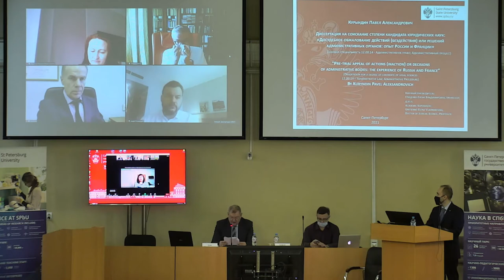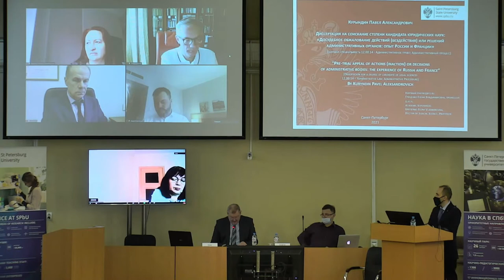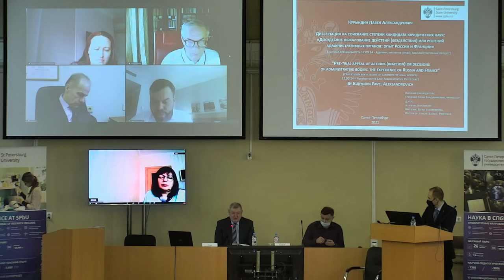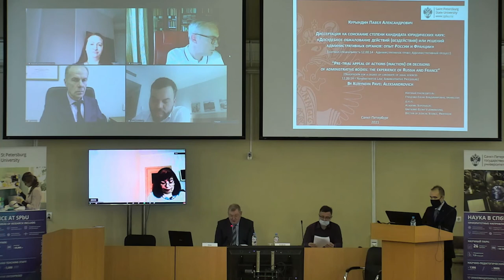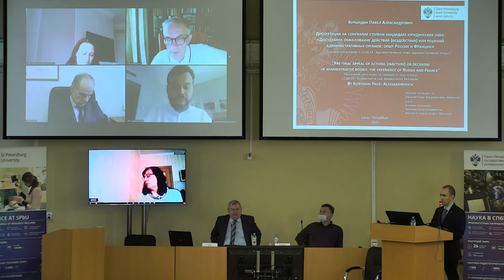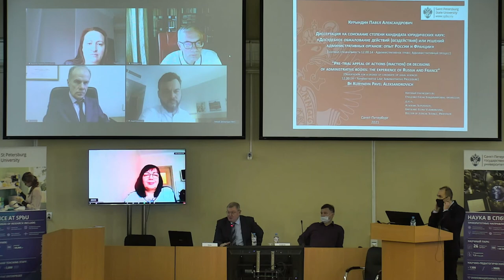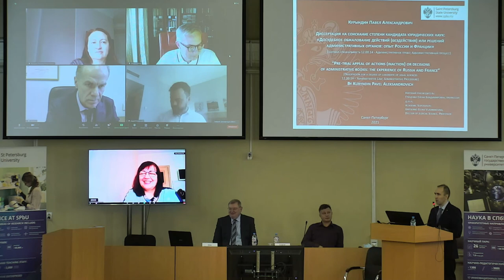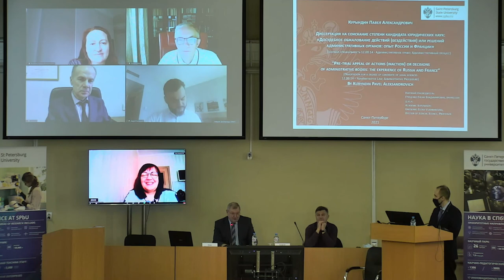Kuryndin Pavel Aleksandrovich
Dissertation for a degree of candidate of legal sciences

Specialisation 12.00.14 – Administrative Law; Administrative Procedure

Theme: Pre-trial appeal of actions (inaction) or decisions of administrative bodies: the experience of Russia and France

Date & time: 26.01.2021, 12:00